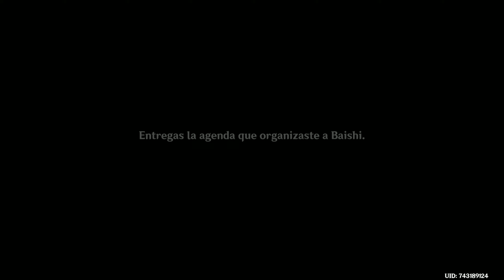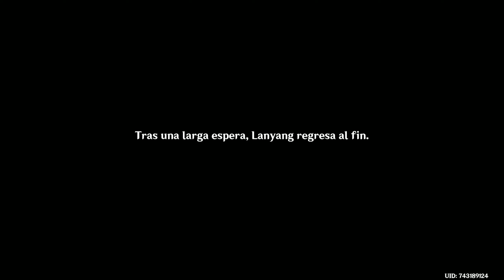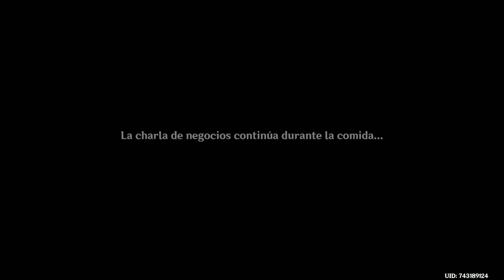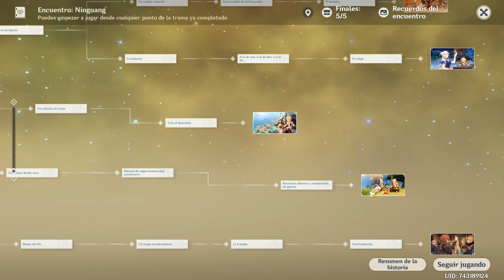Genshin Impact: Otra invitación a la Cámara de Jade (Misión legendaria de Ninguang)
Hola girasoles. Hoy haremos la legendaria de Ninguang llamada Otra invitación a la Cámara de Jade, donde conseguiremos los 5 finales. :P

Marcas de tiempo:
0:00 Final 3: Voluntad inamovible
20:22 Final 5: Amago y estocada
31:52 Final 4: Fortuna compartida
44:50 Final 1: Aprovechando la buena vista
1:14:25 Final 2: El peso de una colección
1:26:34 Todos los finales